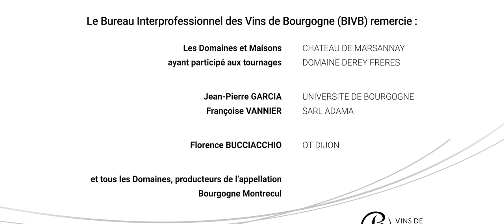ROAD TRIP en BOURGOGNE Ep. 7 | Bourgogne Montrecul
A l'extrémité nord de la côte de nuit se trouve une petite dénomination qui porte un nom particulier, Bourgogne Montrecul...

⬇️ Pour en savoir plus ⬇️

Il se dit que ce fut un lieu coquin, ou encore que pendant le travail de la vigne la pente était telle que l'on pouvait voir sous les jupes des dames, mais je préfère la 3ème version qui dit que les vins coutaient tellement chers en cette partie de la Bourgogne qu'il fallait montrer ses écus sonnants et trébuchants pour pouvoir s'en offrir.

Dans cette Websérie en 13 épisodes que nous avons tourné pour l'interprofession des vins de Bourgogne et que nous vous partageons ici.
Dans ces épisodes, certes un peu conventionnels, vous découvrirez que les vins de Bourgogne ne s'arrêtent pas à des bouteilles à plus de 50 € comme on le voit souvent chez certains cavistes, ici on parle de petits vignerons qui sont parfois même dans le guide France Passion.

Merci à Challenger Camping-cars  de nous avoir accompagné.

⬇️ Précédemment ⬇️
Road trip en Bourgogne : La côte St Jacques

Avis
Vidéo soumise à une limite d'âge (par l'utilisateur l'ayant mise en ligne)
Licence